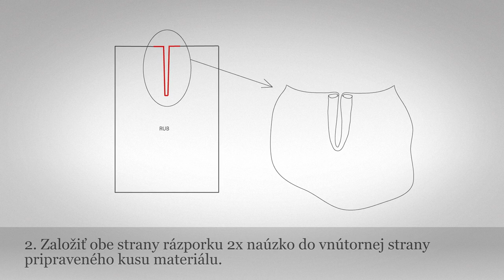Rázporok sukňový - v strede poly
Názov: Rázporok sukňový - v strede poly
Inštitúcia: ÚĽUV - Múzeum ľudovej umeleckej výroby
Kategória: Odev